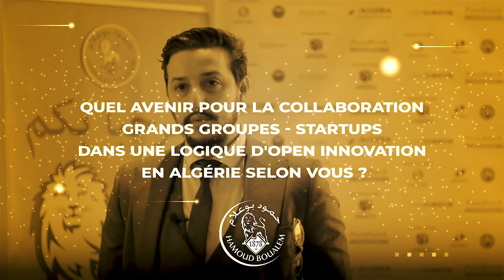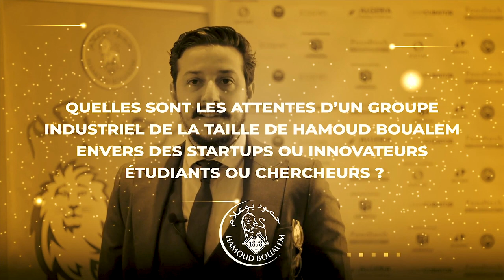HASSAINE Salah Eddine | Directeur Marketing chez Hamoud Boualem - Foodtech Startup Challenge 2022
Découvrez l'intervention de HASSAINE Salah Eddine, Directeur Marketing chez Hamoud Boualem  lors de l'événement Foodtech Startup Challenge 2022.

Soulignant comment le symbole de l’innovation algérienne continue à honorer cet héritage à travers de son investissement dans la R&D, engagement dans la promotion du géni algérien, mais aussi à travers le programme open innovation Drinks Innovation en exclusivité destiné aux startups et innovateurs dans la boisson.

Pour plus d'informations sur le challenge drinks innovation by Hamoud Boualem, visitez